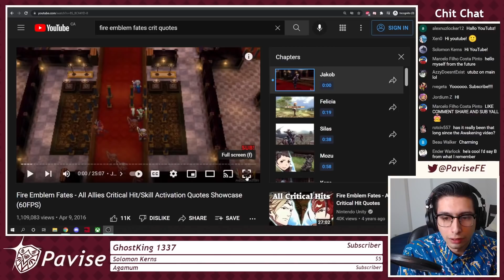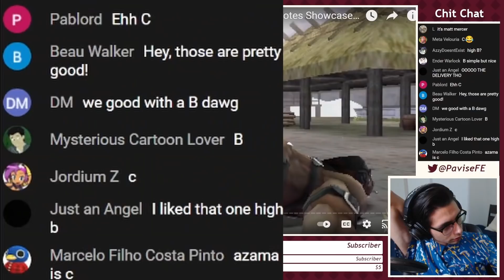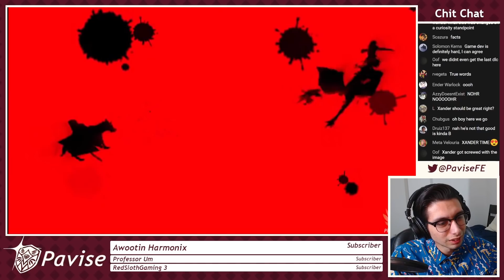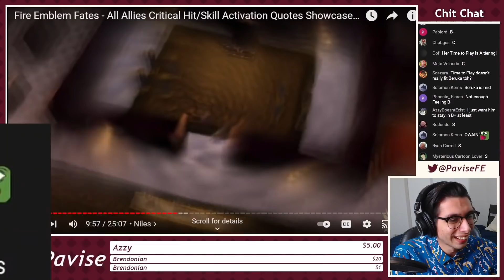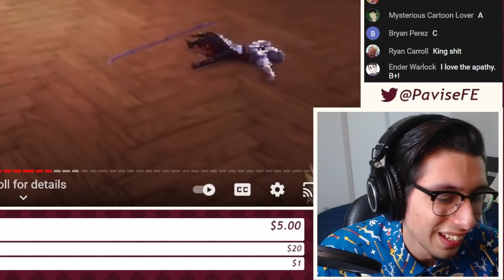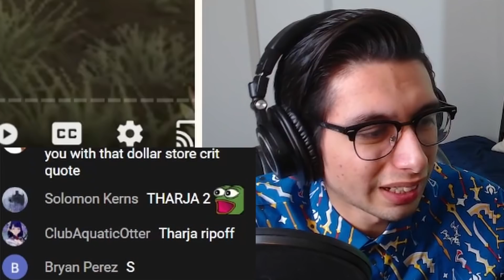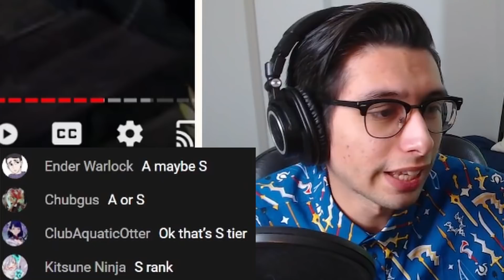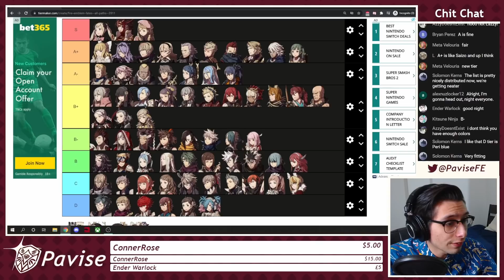I Ranked Every Crit Quote in Fire Emblem Fates. (TIER LIST)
Every crit quote in fire emblem fates. ranked. all of them. tier lists baby. any ranking changes after donations are purely coincidence.

Edited by Tyler Tran

0:00 - Intro
0:28 - All Routes
4:25 - Hoshido Royals
7:30 - Hoshido
16:13 - Nohr Royals
21:23 - Nohr
28:18 - Children
43:46 - Revelations
48:12 - DLC & Amiibo
50:29 - Azura & Corrin
52:14 - Revisions